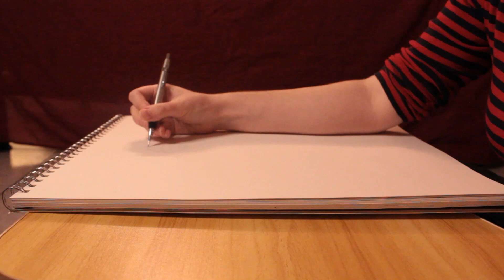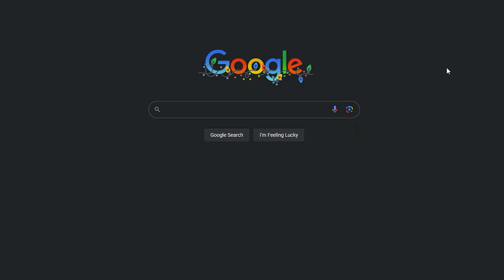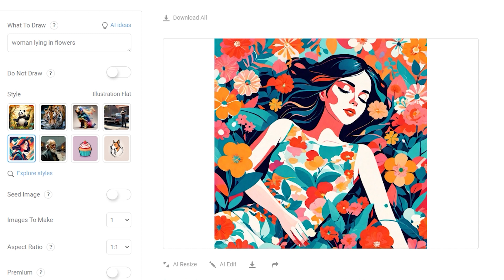Brianna Evans Open